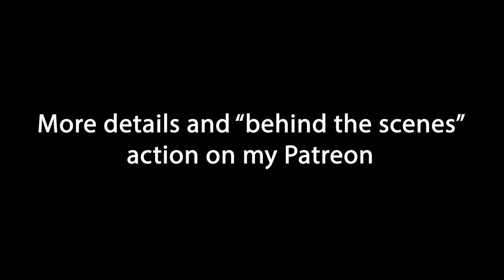TwinCam Chopper!! - Spotlight No.22 - Jacob Conard's Harley Davidson Chopper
We're in Austin, TX hangin' with Jacob Conard and talking about his history in metal work as well as building motorcycles, specifically this custom twin cam chopper.  Check him out: